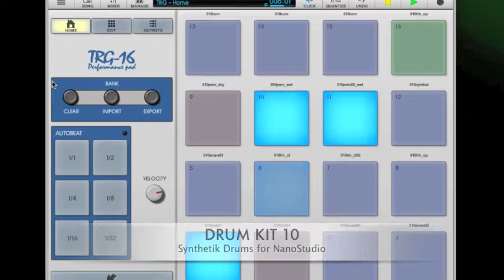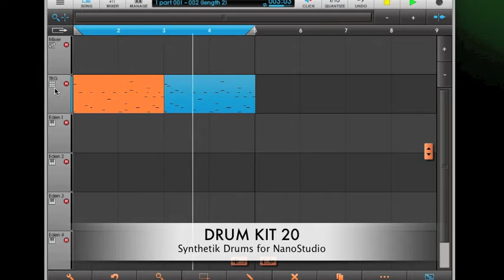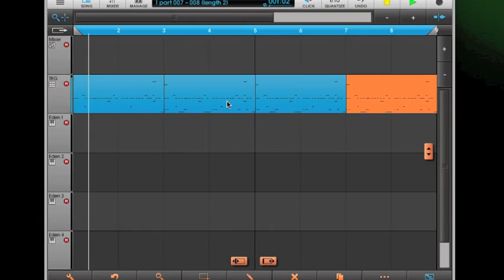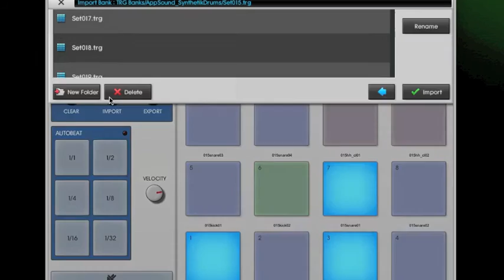App Sound: NanoStudio "Synthetik Drums"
SYNTHETIK DRUMS for NanoStudio by Blip Interactive
32 drum kits for TRG-16, over 400 single drum sounds!